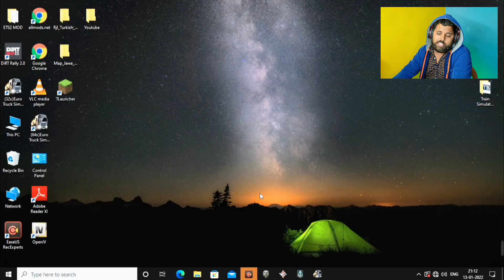Euro Truck Simulator 2 Range Rover Mod | Euro Truck Simulator 2 Car Mod | ETS2 Range Rover Mod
Namsakar dosto, today i am going to play Euro Truck Simulator 2 with Range Rover mod. . Euro Truck Simulator 2 also known as ETS2, So enjoy ETS2 Gamplay.

euro truck simulator 2 download android euro truck simulator 2 gameplay

ets2 gameplay
ets2 mods
ets2 indian bus mod
ets2 car mod
ets2 bus
ets2 malayalam
ets2 1.41 download
ets2 download for android
ets2 gameplay malayalam